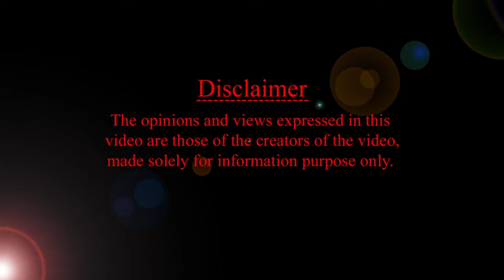మీ బేబీ వెయిట్ సరిగ్గా పెరుగుతుందా? HMBLiv | Women & Child Health